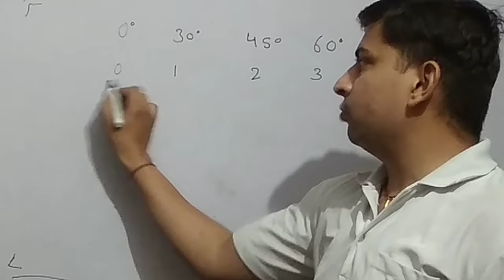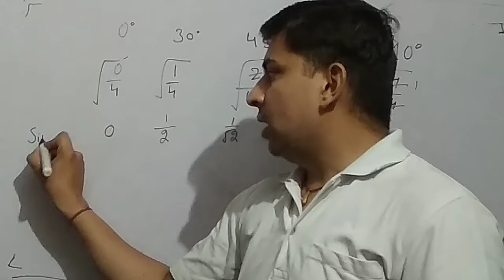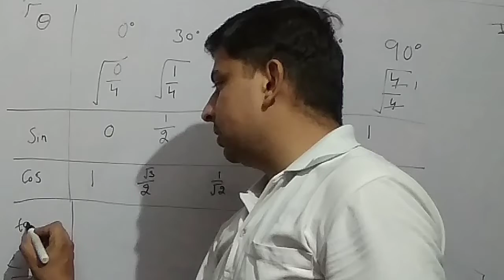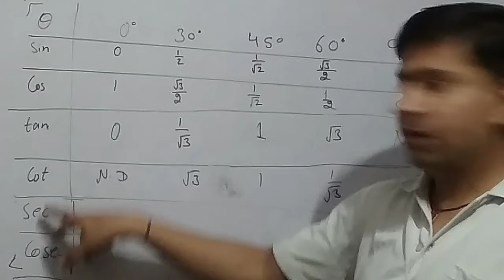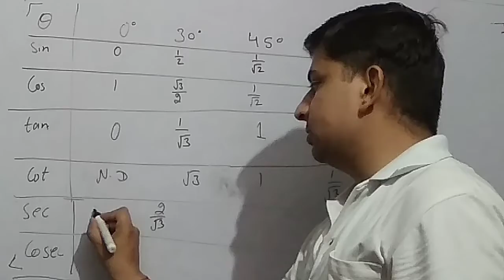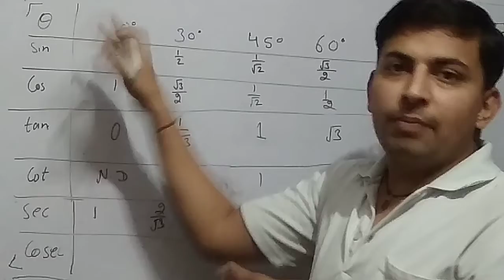How to remember trigonometry ratio chart/Trick to remember trigonometry chart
Hello, friends in this video we did the trick how we can remember the trick of trigonometry ratio.
About video
1) How to learn trigonometry chart
2) class 10 Trigonometry chart
3) trick to remember the value chart of trigonometry